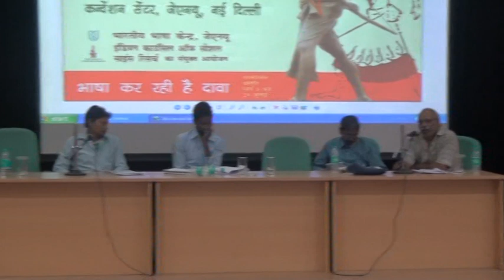आदिवासी साहित्‍य सेमिनार, वीडियो-7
नेशनल सेमिनार
आदिवासी साहित्‍य : स्‍वरूप और संभावनाएं
29-30 जुलाई 2013

संयोजक-
डॉ. गंगा सहाय मीणा
भारतीय भाषा केन्‍द्र
जवाहरलाल नेहरू विश्वविद्यालय
नई दिल्‍ली